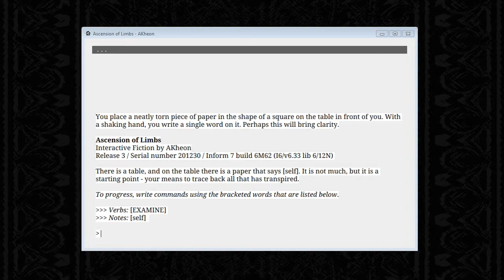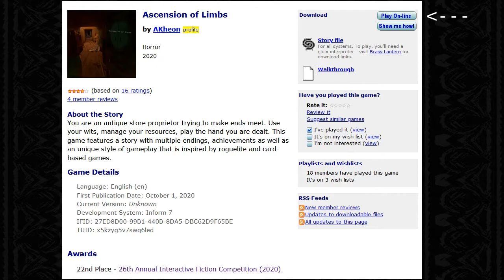I made a horror game called Ascension of Limbs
Ascension of Limbs is a freeware horror / simulation game I made for The Interactive Fiction Competition 2020.

"You are an antique store proprietor trying to make ends meet. Use your wits, manage your resources, play the hand you are dealt. This game features a story with multiple endings, achievements as well as an unique style of gameplay that is inspired by roguelite and card-based games."

It originally placed 22nd in the competition. Since then, I've continued its development, adding a lot of new content - even an achievement for speedrunning the game. Feel free to try it out if it sounds interesting, I'd be happy if it got more players.

It's pretty simple to play online, just press the button that says "Play on-line" at the top right of the IFDB page.

(Note: I re-uploaded this video since the first encode had an error in it. Sorry about that!)